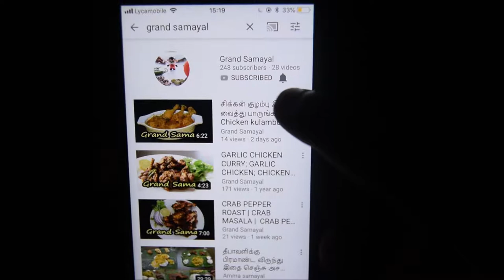வாழைக்காய் பஜ்ஜி செய்வது எப்படி | Pongal special | How to make Vazhakkai Bajji | Raw banana bajji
Vazhakkai bajji is a south indian very common deep fried snack, i love eating Vazhakkai bajji especially on a rainy day with hot tea.